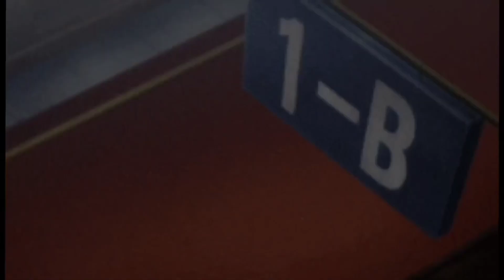Nightcore - Fall To My Grave ~ SVRRIC & RUINDKID ft.Silent Child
Artist:SVRRIC & RUINDKID ft.Silent Child

Song:Fall to my Grave

                           Anime/Game used

Danganronpa 3: The End of Hope's Peak High School - Nagito Komaeda

               Danganronpa Another Episode: Ultra Despair Girls - Nagito Komaeda
                          - Support the artist -
                                    SVRRIC

                                   RUINDKID

                                 Silent Child